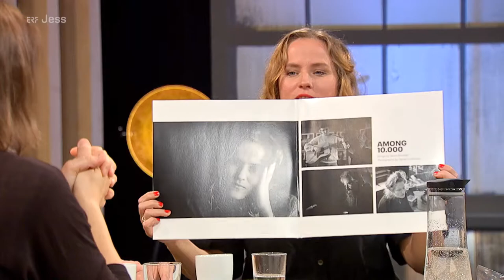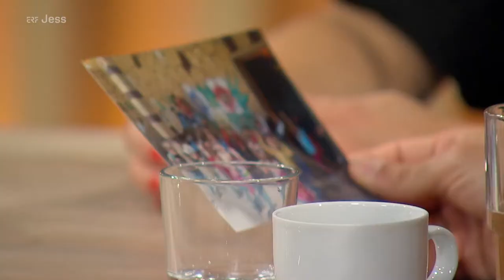Hilfsnetzwerk im Untergrund: Musikerin hilft Waisen und Witwen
Sarah Brendel ist dort im Einsatz, wo selbst Hilfsorganisationen keinen Zugang mehr finden. Als die Musikerin einen Flüchtling aus Syrien kennenlernt und von der Not der Menschen aus erster Hand erfährt, kann und will sie nicht länger zusehen. Gemeinsam mit Familien vor Ort in Aleppo und Damaskus schafft sie im Untergrund ein Hilfsnetzwerk für Waisen und Witwen. Durch ihre Arbeit erhalten die Kinder wieder die Möglichkeit zur Schule zu gehen und die Frauen medizinische Versorgung. Von ihren bewegenden Erfahrungen berichtet die Sängerin in dem Video.

Dieser Beitrag aus der Sendereihe Talkwerk ist eine spendenfinanzierte Produktion von ERF - Der Sinnsender.